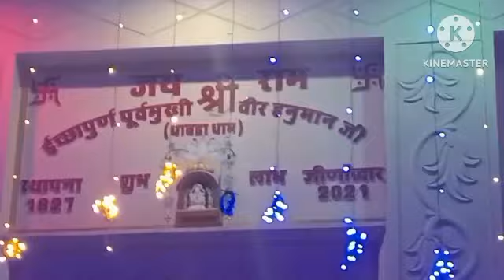ram mondier puja uplokh joi pur a divali barnali vlog channel joipur dipaboli